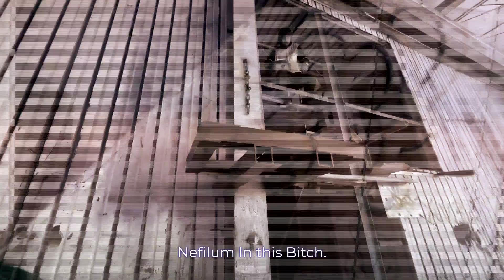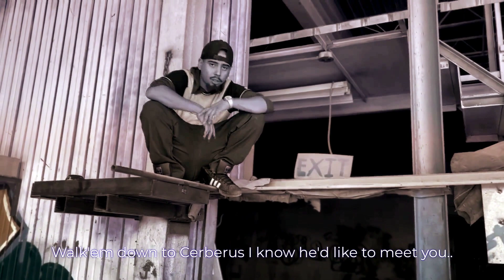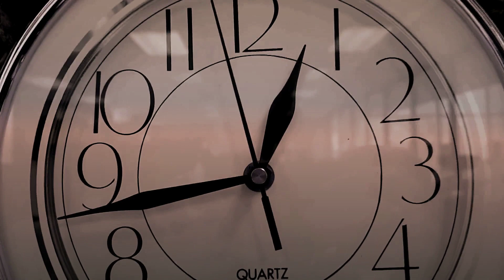Next One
"Next One"- Prods.By Melflo Beats
Shot. By Melazak / Soapberry Productions.
Directed. By Jeremiah Bueno

THANK YOU! TO ALL WHO SUPPORT THE MOVEMENT!
ONE LOVE!